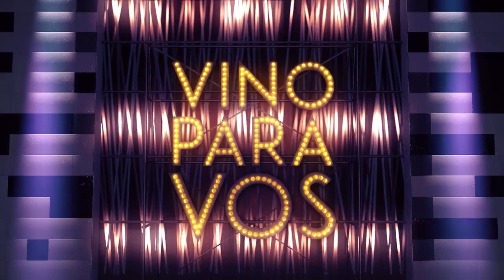VINO PARA VOS - MANO A MANO CON LEOPOLDO LUQUE